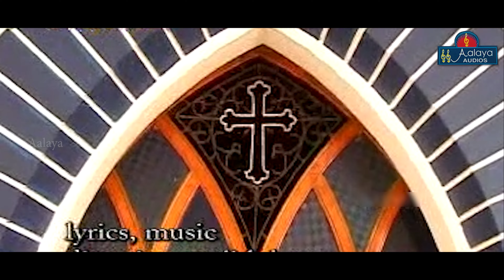Shokamookamavumen(ശോകമൂകമാകുമെൻ) - ChristianDevotionalSong - Sujatha Mohan - AalayaEntertainment2021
Album    :   പറുദീസ
 Song      :   ശോകമൂകമാകുമെൻ (ChristianDevotionalSong)
 Singer    :   Sujatha Mohan